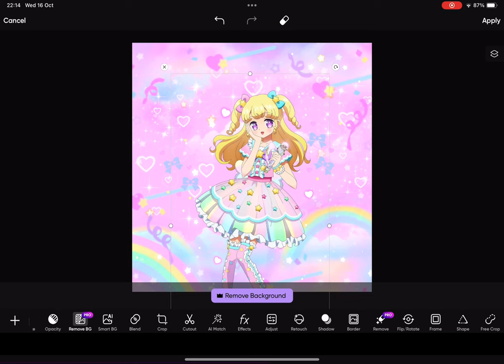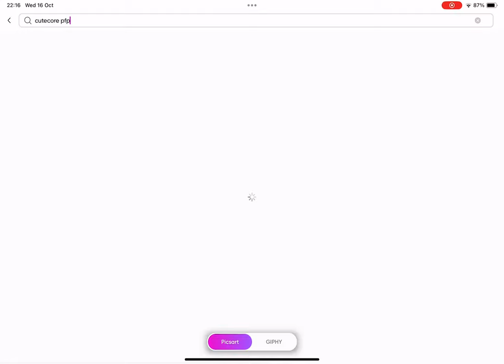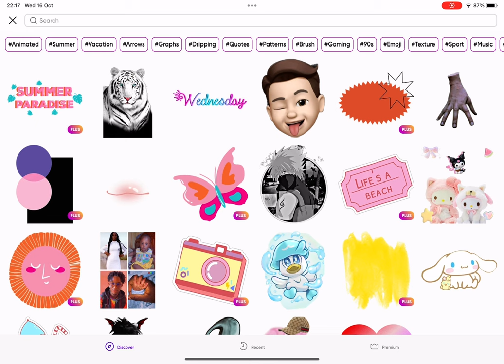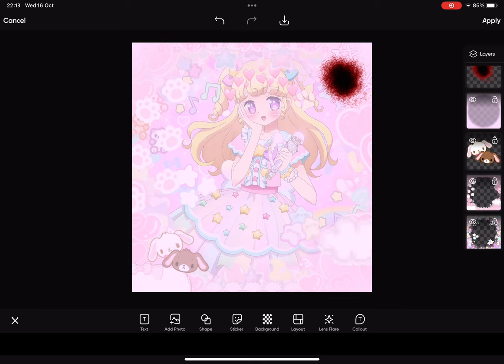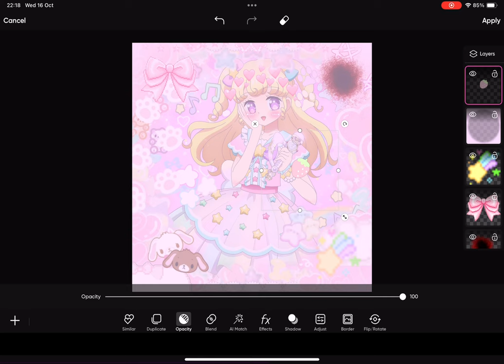Doing A Pfp 4 November 1-17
I Will Use Yui From Pripara